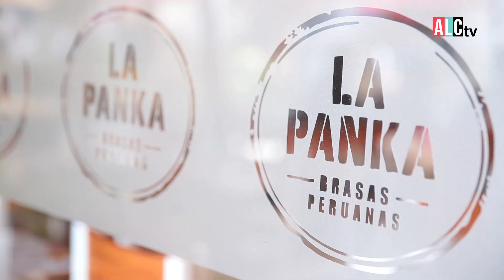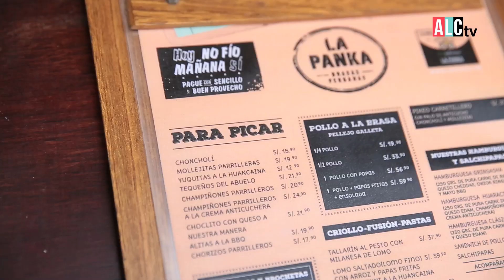ALC News l Ariana a la brasa en La Panka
Ariana se declara faaannn de las brasas peruanas y qué mejor que ir a probar un banquetazo en La Panka con sus respectivos anticuchos, hamburguesas y el famosísimo Pollo Pellejo Galleta... 😱

Y tú, ya visitaste a La Panka??